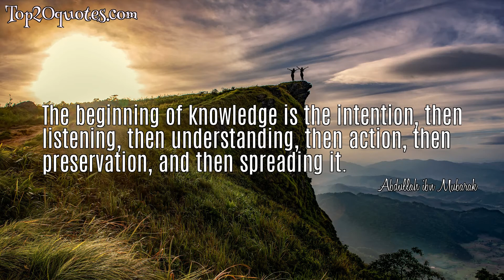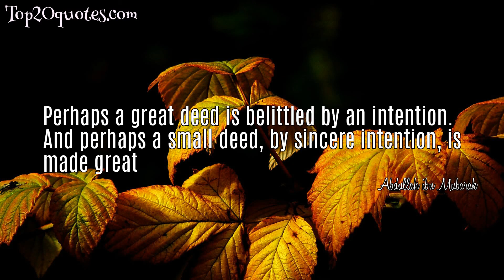🗡 Top 5 Famous Quotes of Abdullah ibn Mubarak - Teacher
Top 5 Famous Quotes of Abdullah ibn Mubarak:
 ✳ The beginning of knowledge is the intention, then listening, then understanding, then action, then preservation, and then spreading it.
 ✳ If you intend to speak a vain word, replace it with a tasbih.
 ✳ If i were to backbite against anyone, it would be about my parents for they have more right to my good deeds
 ✳ I spent thirty years learning manners, and I spent twenty years learning knowledge.
 ✳ Perhaps a great deed is belittled by an intention. And perhaps a small deed, by sincere intention, is made great
🖎 Author: Abdullah ibn Mubarak
♛ Career: Teacher
📅 Life: b. 726